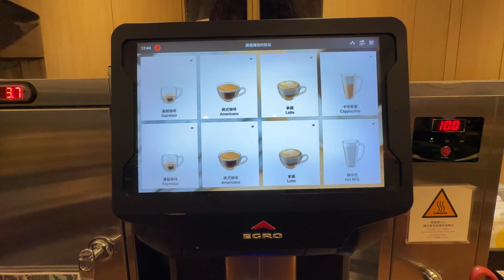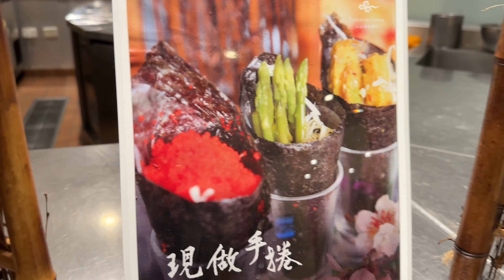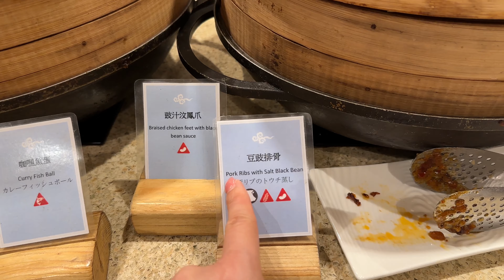HC366|| Ngày cuối của chuyến hành trình xuyên Đài Loan